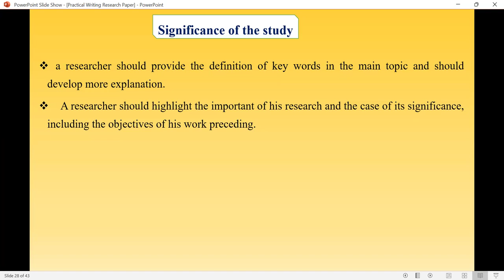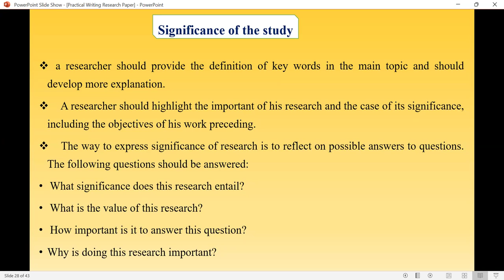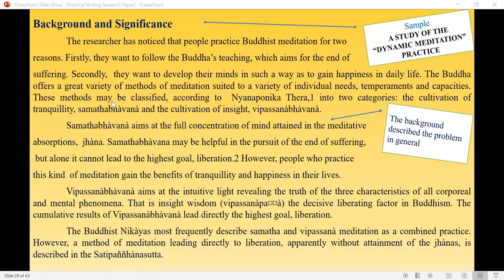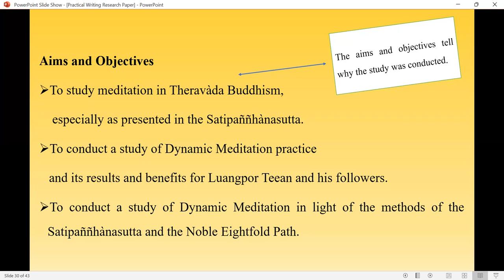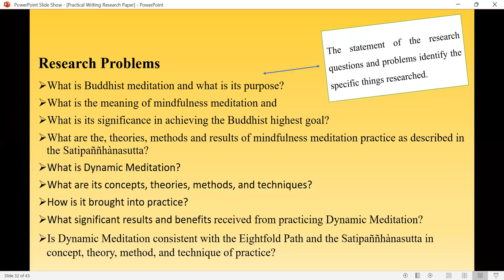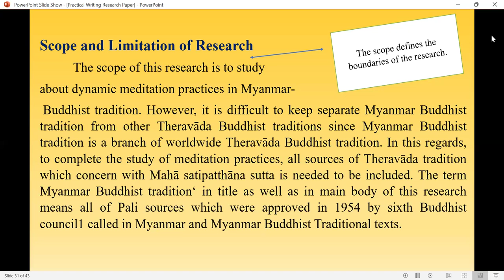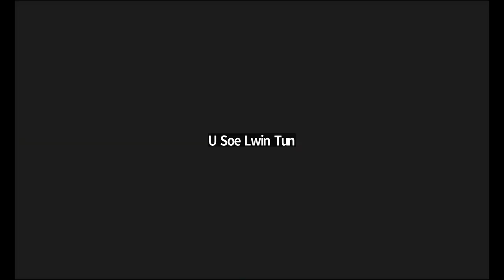Master of Arts in Abhidhamma (Final Year) U Soe Lwin Tun, Week 2, Day 3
Master of Arts in Abhidhamma (Final Year) U Soe Lwin Tun